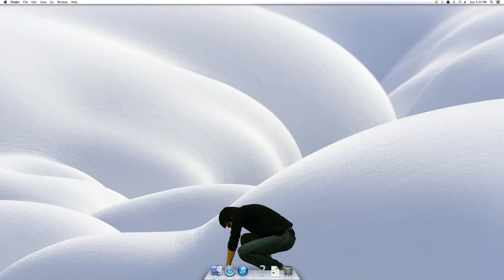Monitored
Henry Lin's final animation for the photo narrative project in Foundations for Art, Design, and Digital Culture, Fall 2013, Dept. of Fine Arts, School of Design, University of Pennsylvania.